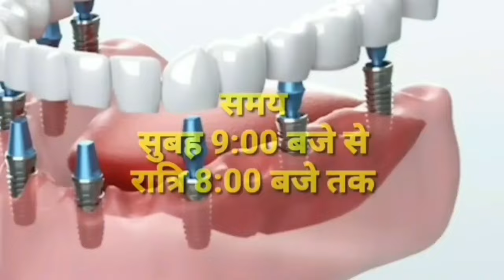damoh सराफा बाजार स्थित ज्वेलरी की दुकान में चोरी करने वाले हाईप्रोफाइल चोर हुए गिरफ्तार